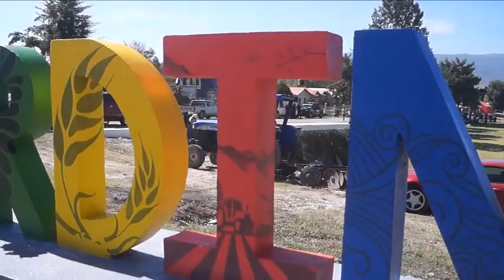LEON 4 PROGRESO 0 FERIA COLONIA JARDIN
TORNEO FERIA COLONIA JARDIN 2018